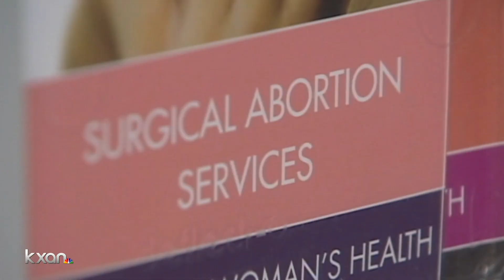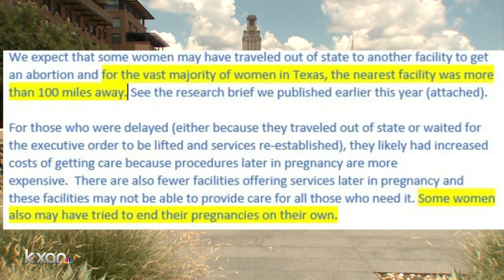Texas clinics: Abortions later in pregnancy increased after temporary ban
At least one clinic in Austin says more women sought abortions later in their pregnancies this spring. It came after the state temporarily halted elective surgeries, including most abortions.